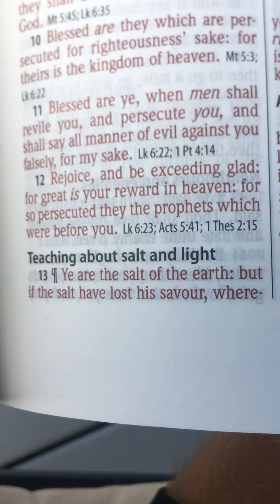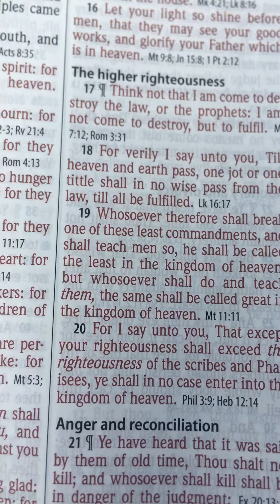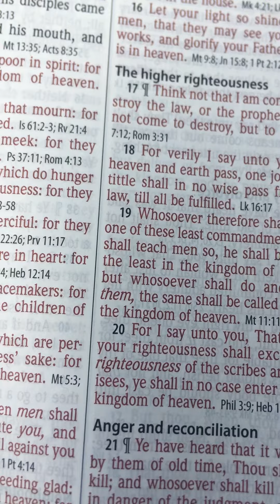Matthew chapter 5 vs 13-20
Jesus on entering heaven